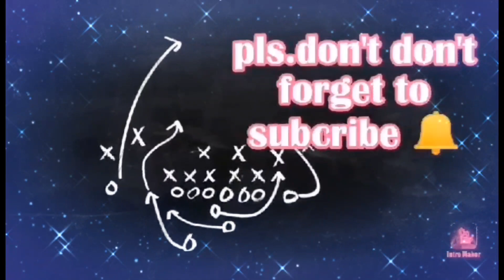HAPPY BIRTHDAY KUYA & ATEH